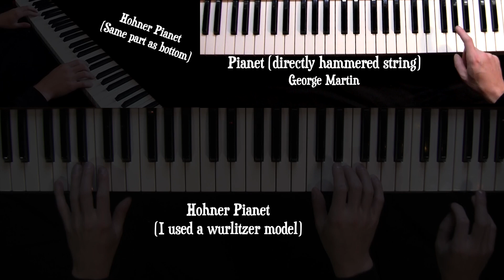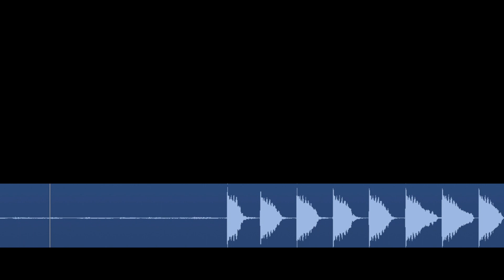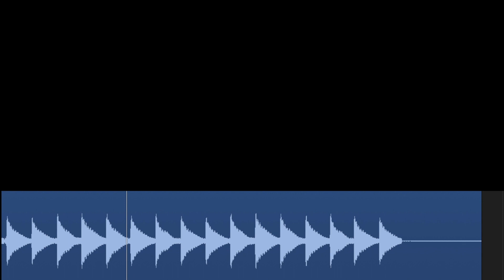Getting Better | Piano and Pianet Cover | Isolated Keyboards